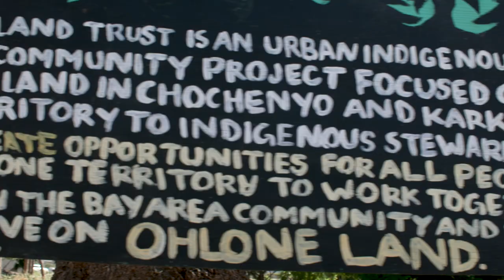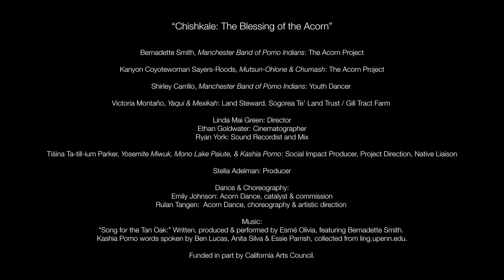Chishkale The Blessing of the Acorn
Bernadette Smith, from the Manchester band of Pomo Indians, weaves the story of her Tan Oak conservation efforts in Northern California into a contemporary Indigenous dance piece created to honor the sacred, traditional food of California Natives. The “Acorn Dance” is performed on Sogorea Te’ Land Trust in Huichin on Ohlone Territory (Albany, CA).

Featuring:
Bernadette Smith, Manchester Band of Pomo Indians: The Acorn Project
Kanyon Coyotewoman Sayers-Roods, Mutsun-Ohlone & Chumash: The Acorn Project
Shirley Carrillo, Manchester Band of Pomo Indians: Youth Dancer
Victoria Montaño, Yaqui & Mexikah: Land Steward, Sogorea Te’ Land Trust / Gill Tract Farm

Linda Mai Green: Director
Ethan Goldwater: Cinematographer
Ryan York: Sound Recordist and Mix

Tiśina Ta-till-ium Parker, Yosemite Miwuk, Mono Lake Paiute, and Kashia Pomo: Social Impact Producer, Project Direction, Native Liaison

Stella Adelman: Producer

Dance & Choreography:
Rulan Tangen (Dancing Earth): Acorn Dance Choreography
Special thanks to Emily Johnson/Catalyst Dance for commission support.

"Song for the Tan Oak:" Written, produced & performed by Esmé Olivia, featuring Bernadette Smith. Kashia Pomo words spoken by Bun Lucas, Anita Silva & Essie Parrish, collected from ling.upenn.edu.

Funded in part by California Arts Council.
A Hover Pictures Production.

The 45th annual American Indian Film Festival continues the American Indian Film Institute’s tradition of premiering the best of movies, music videos and original entertainment by, for and about American Indian and First Nations people, Nov. 6-14, 2020.